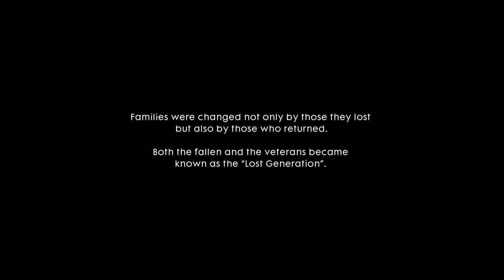Battlefield 1: tutti accoppati